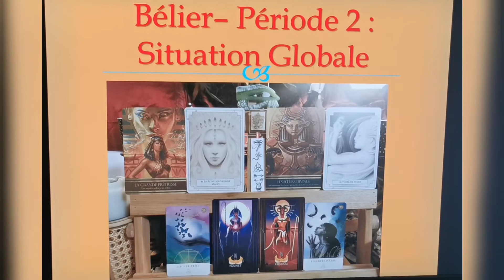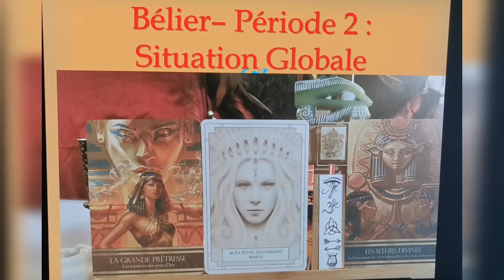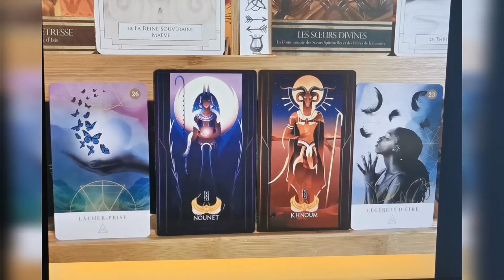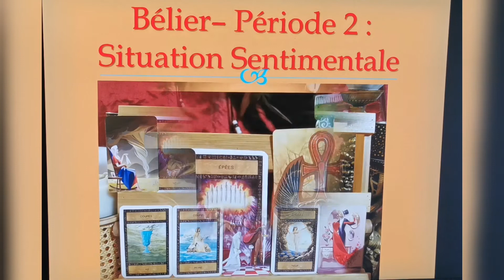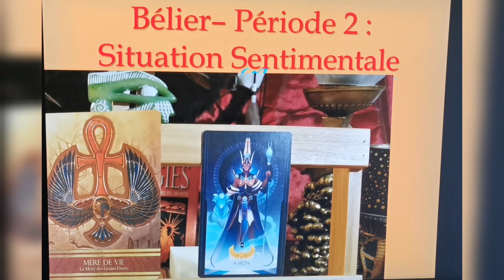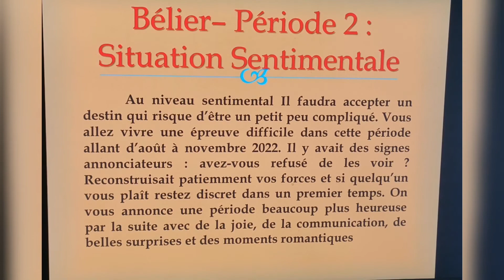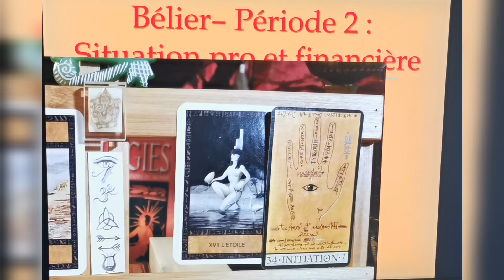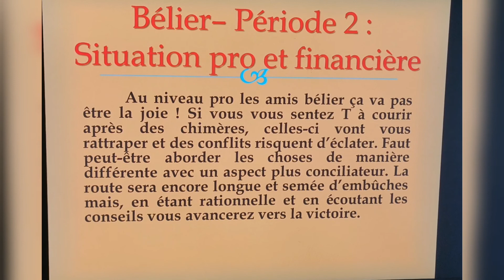🔮♈Astroracle Belier - Période 2 Août Septembre Octobre Novembre 2022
Astroracle des Beliers
Période 2 : Août septembre octobre novembre

Voici mes prédictions pour vous amis béliers. Cette vidéo est la deuxième partie de votre année solaire. J'ai décomposé en 3 périodes.
Chaque vidéo sera elle même divisé en 3 partie
1️⃣ SITUATION GÉNÉRALE 1:45
2️⃣SITUATION SENTIMENTALE 10:44
3️⃣SITUATION PRO ET FINANCIÈRES 18:43

Bonne guidance🔮

(ma séance d'une heure est à 50 mais je peux vous proposer des tirages à l'unité)